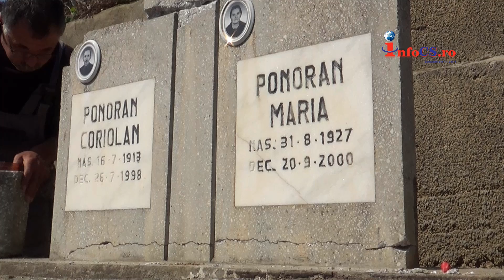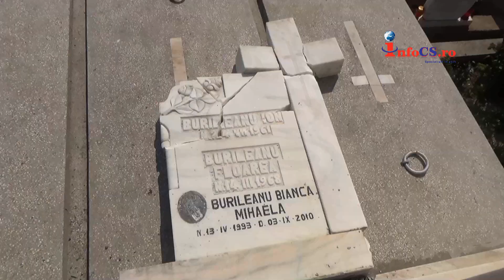Cimitirul 8 vandalizat sigla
Descoperire macabră astăzi în cimitirul reşiţean Nr.8: peste 20 de cruci rupte, sparte, mutate sau doborâte la pământ. În plin postul pastelor, odihna răposaţilor din Cimitirul 8 reşiţean a fost tulburată de mai multe persoane care au vandalizat mai multe morminte.
Reşiţenii sunt şocaţi de asemenea comportament. Ei spun că în cimitir au mai fost găsite şi altă dată cruci dărâmate sau că au mai văzut tineri prin cimitir care săreau pe morminte şi făceau zgomot, dar i-au alungat de câte ori au fost văzuţi şi asta a fost cu mulţi ani în urmă. Citeste tu mai departe aici